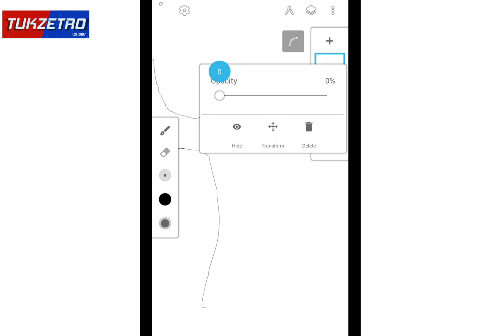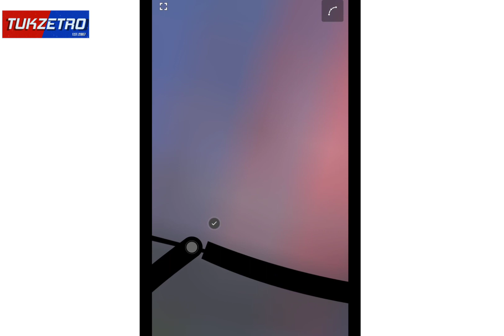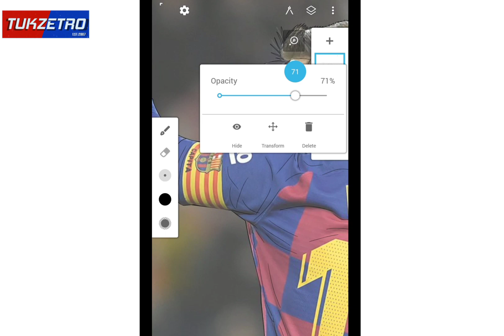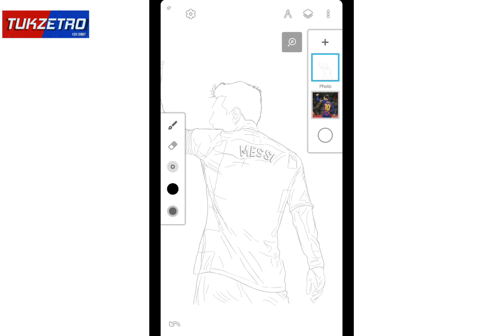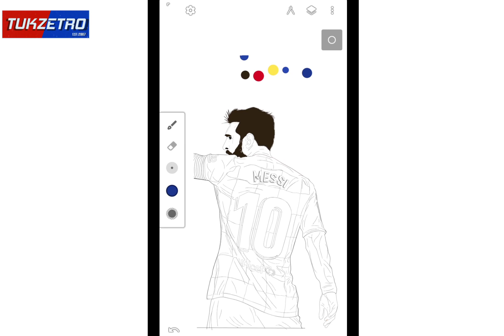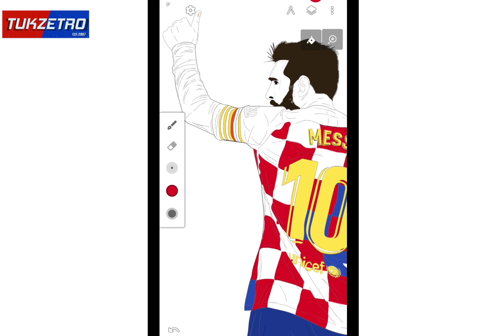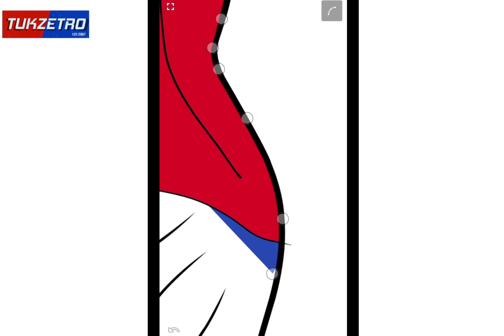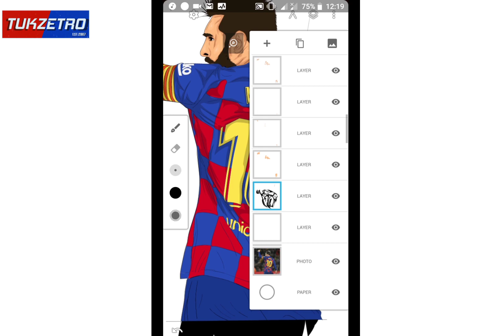How To Draw Messi with infinite design (ID) mobile/2020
How to draw Messi by Tukzetro with infinite design application with an Android device.

For more info about Tukzetro